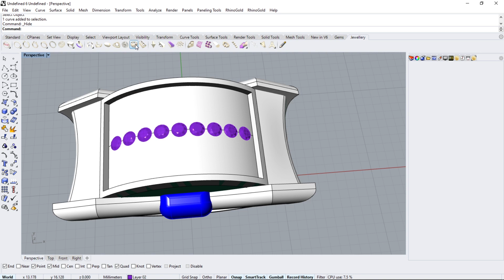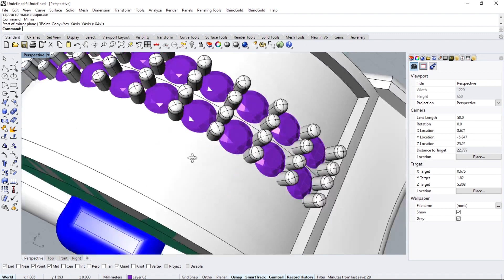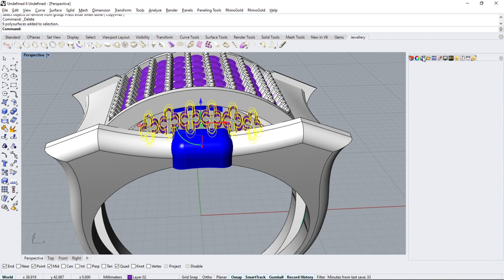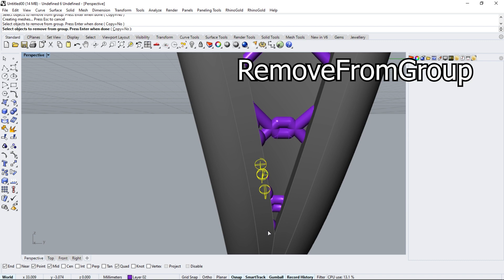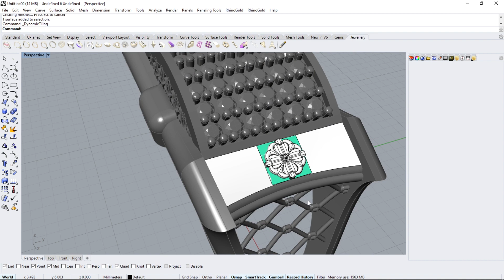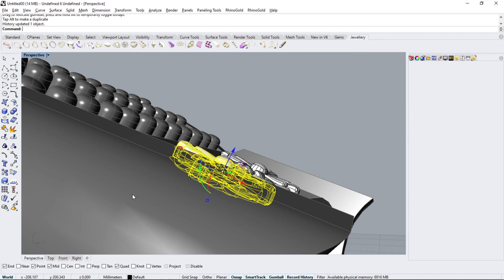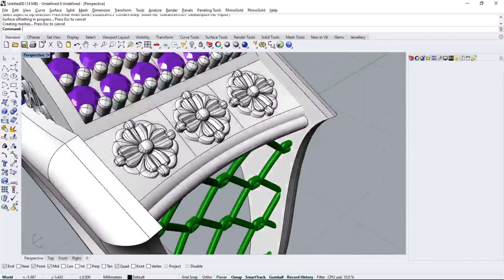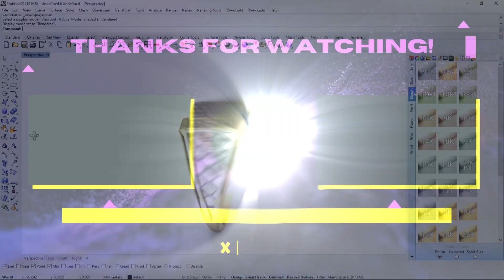Men Ring Part 2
you will learn how to create a men ring with Rhino6 step by step

⚙️Tools used🛠️
gems by curve
 prong in line
Dynamic tiling
Jali